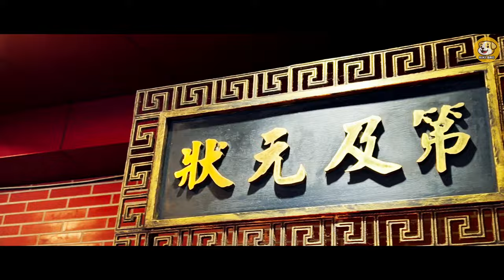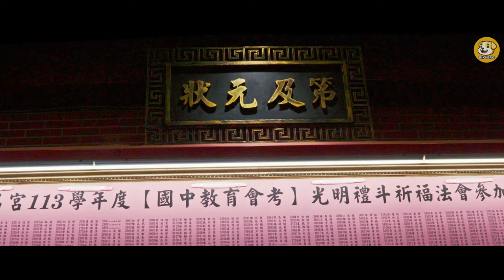【台北雙連文昌宮】文昌帝君怎麼拜！考前來拜拜 文昌宮參拜流程 準備吉祥小物當供品 🍀 預祝我家兒子考試順利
國中三年苦讀告一段落，本週末兒子要參加會考，特地到台北文昌宮參加了祈福儀式，希望在這次的會考能正常發揮，加油。

台北市文昌宮 113學年度國中教育會考測驗光明禮斗法會(05/15~05/17)
文昌宮的主神是文昌帝君，文昌帝君因掌文昌府事，人間功名祿籍，為文人學子及讀書人拜的對象，所以文昌宮每年 都會為學子們，舉辦大學、四技二專、及高中基測之光明禮斗法會，光明禮斗法會於這些考試的前三天舉辦，今天要到文昌宮參加的光明禮斗法會是 國中教育會考前三天的光明禮斗法會。